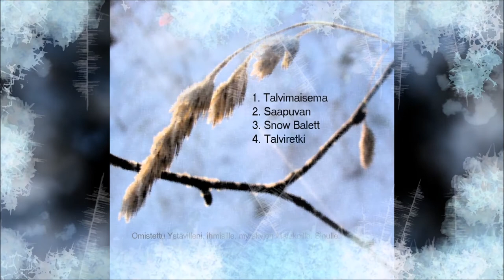Joululauluhistoria talvimaisema Holopainen 2020